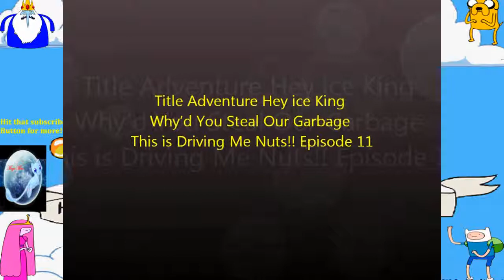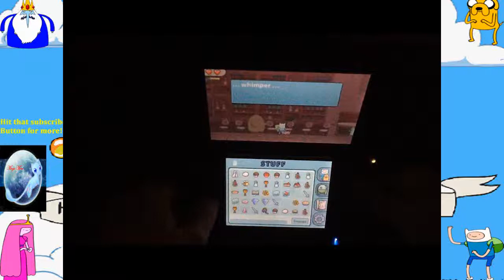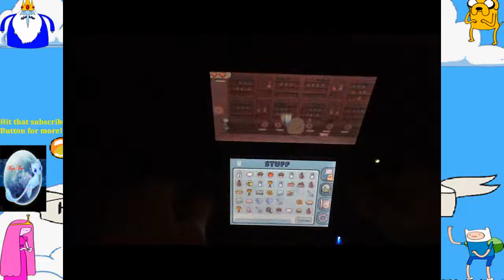Title Hey Ice King Why'd You Steal Our Garbage This is Driving Me Nuts Episode 11